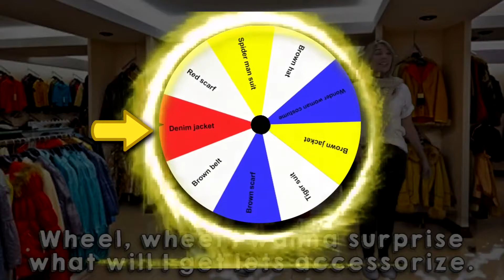BTS 27 Unit 007-009 ( Magic Shop: Part 3 )